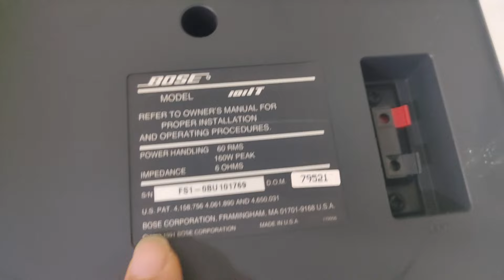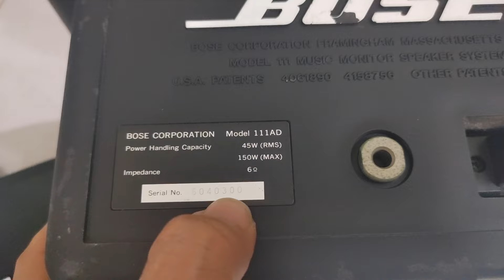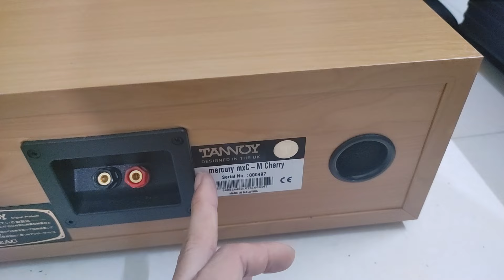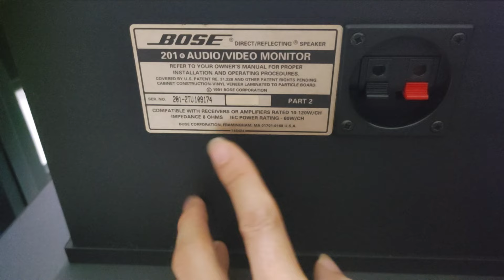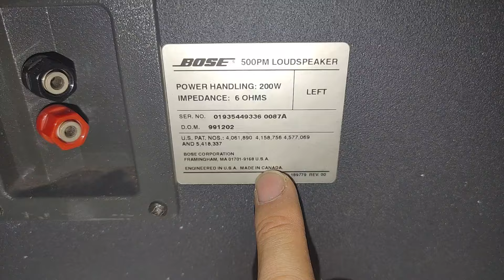Xả kho loa Mỹ, jbl , bose, tannoy các loại giá siêu rẻ. Đt 0382328302